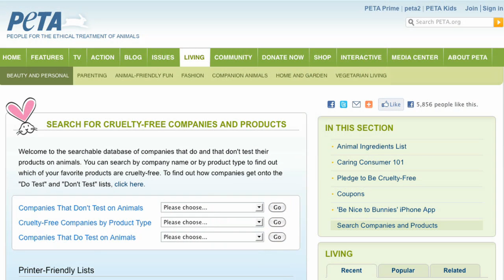Natalia Villaveces' Exclusive PETA Interview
Colombian actor and host of Telemundo's Nítido Natalia Villaveces explains how a vegan diet can greatly benefit one's health while preventing cruelty to animals.